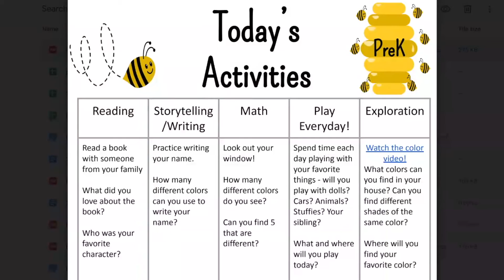BSD Home Activities September- Bee Theme- PreK Day 2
This video is for our students at home on quarantine, needing activities to do while not at school.

This is PreK day two, for the bee theme, and this video focuses only on the choice board activities.